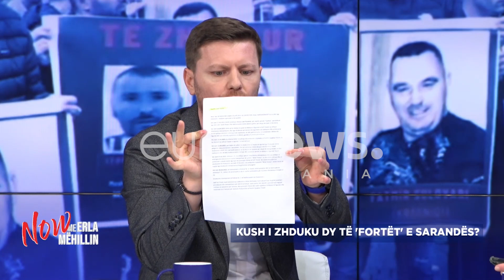Akuzat Spartak Kokës: Policia sot si në kohën e vitit 2012-2013